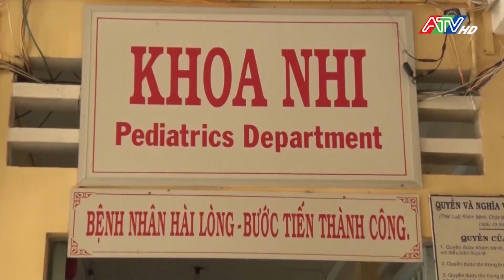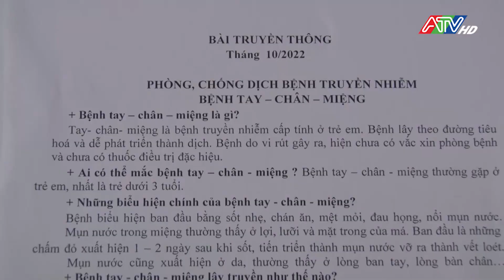An Giang tăng cường công tác phòng, chống dịch bệnh tay chân miệng | ATV Tin tức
Theo đó, ngành y tế chủ động và phối hợp UBND cấp huyện, sở, ban, ngành theo dõi, giám sát chặt chẽ tình hình dịch bệnh, phát hiện sớm và xử lý kịp thời các ổ dịch mới phát sinh; lấy mẫu xét nghiệm xác định tác nhân gây bệnh; củng cố các đội chống dịch cơ động.
 Đồng thời, tổ chức tốt việc phân tuyến điều trị, phân luồng khám bệnh, thu dung, cấp cứu, điều trị bệnh nhân, đặc biệt lưu ý những ca bệnh nặng nhằm hạn chế thấp nhất tử vong; thực hiện tốt phòng, chống lây nhiễm chéo trong các cơ sở y tế; đảm bảo đầy đủ thuốc, vật tư, hóa chất, trang thiết bị cho công tác cấp cứu, điều trị bệnh nhân và phòng chống dịch bệnh trong các tình huống.
 Đặc biệt, khuyến cáo người dân thực hiện 3 sạch “ăn sạch, uống sạch, ở sạch”; đảm bảo bàn tay sạch và đồ chơi sạch, tổ chức chiến dịch rửa tay bằng xà phòng và nước sạch hoặc dung dịch sát khuẩn tay.
 Sở Giáo dục và Đào tạo chủ động phối hợp với ngành y tế để tổ chức truyền thông tại các trường học, đặc biệt tại các nhà trẻ, trường mẫu giáo, trường mầm non về bệnh tay chân miệng và triển khai quyết liệt các biện pháp phòng chống dịch, đảm bảo các cơ sở giáo dục đào tạo có đủ các phương tiện để thực hiện rửa tay bằng xà phòng hoặc dung dịch sát khuẩn tay thường xuyên, đúng cách, thuận tiện. Thực hiện vệ sinh lớp học, vệ sinh môi trường, cung cấp đủ nước uống, nước sạch, đảm bảo an toàn thực phẩm tại các bếp ăn tập thể. Phát hiện sớm các trường hợp mắc bệnh tại các cơ sở giáo dục đào tạo, thông báo ngay cho cơ quan y tế địa phương để tổ chức khám, điều trị và xử lý ổ dịch kịp thời.